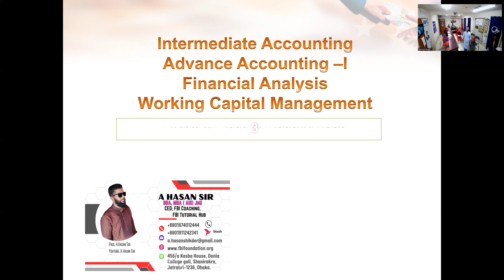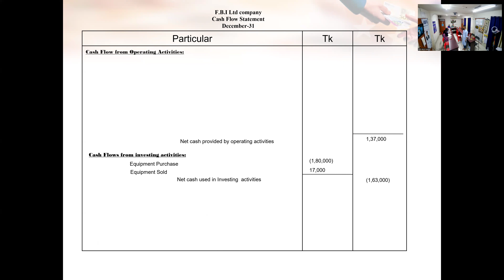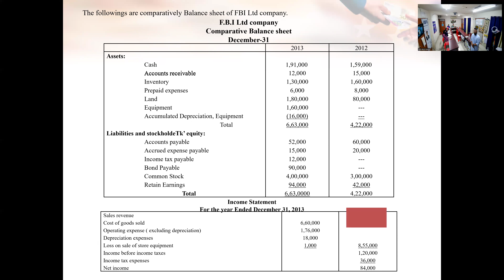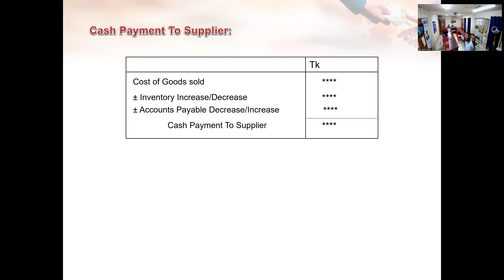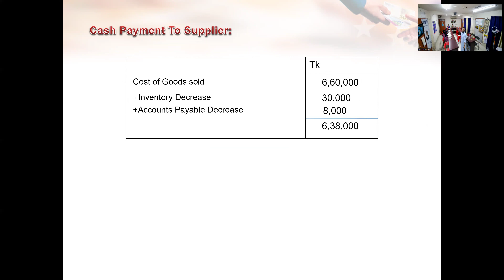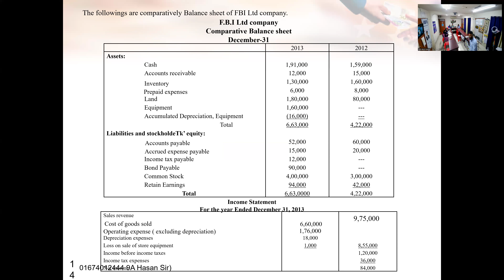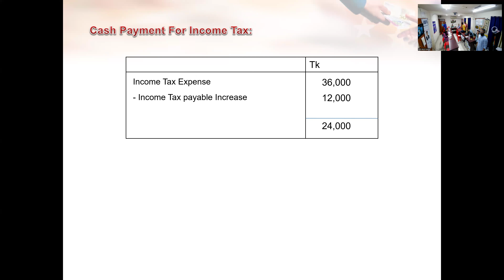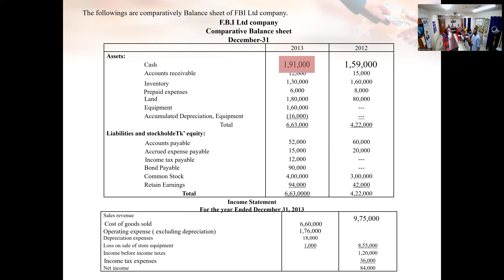"Direct Method"- CashFlow Statement সহজে শিখে নিন।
"Direct Method"- CashFlow Statement সহজে শিখে নিন। intermediate accounting, Financial Analysis, Working Capital Management